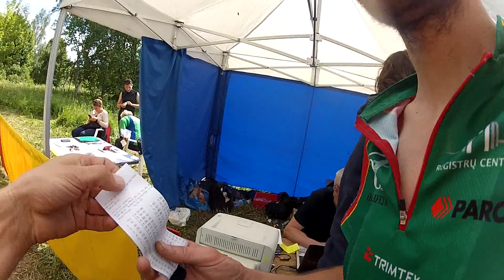Open Deaf NBDSF Orienteering Championships, long distance, Zarasai, 2014 05 31